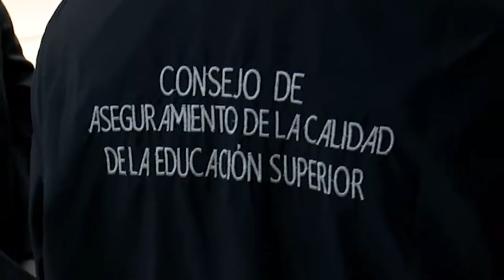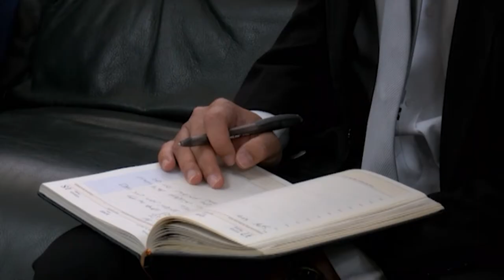AGENDA UNIVERSITARIA | PROGRAMA 18 DE OCTUBRE 2021